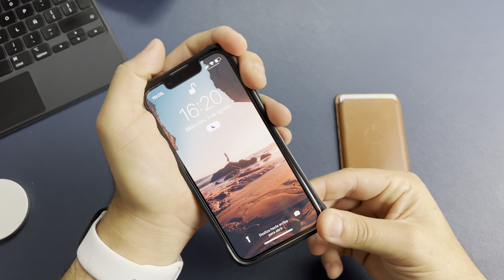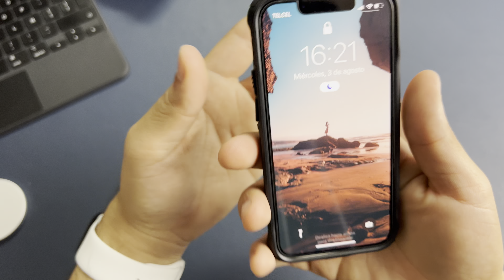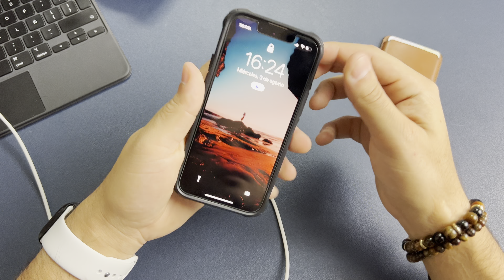Review | Funda Ringke Fusion X para el iPhone 13 Mini - Económica y Resistente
Review de la funda Ringke Fusion X para el iPhone 13 Mini, una excelente opción de funda transparente reforzada ideal para aguantar las condiciones del día a día sin aumentar dramáticamente el tamaño de tu iPhone y mantener visible su hermoso posterior.

Puedes comprar esta funda en Amazon México en el siguiente enlace: